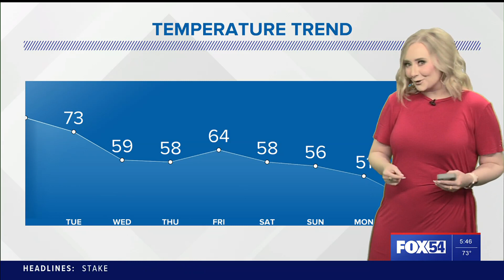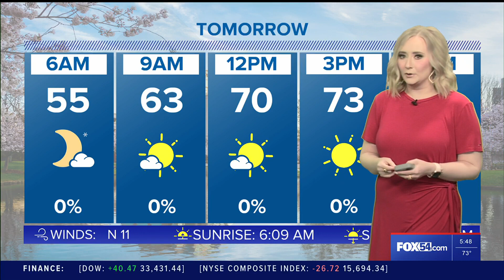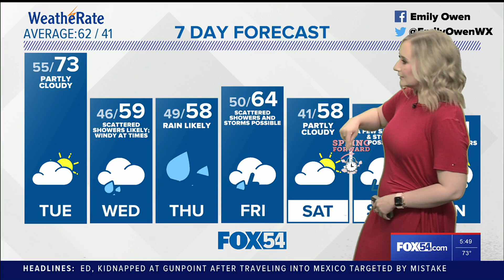Rain Returns Back to the Tennessee Valley Mid-Week - Weather Forecast Monday, March 6, 2023